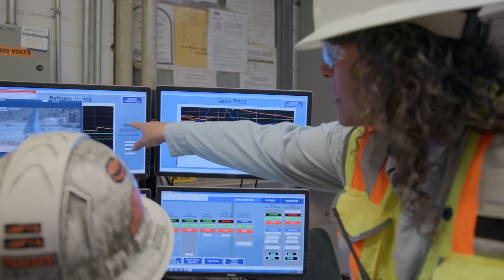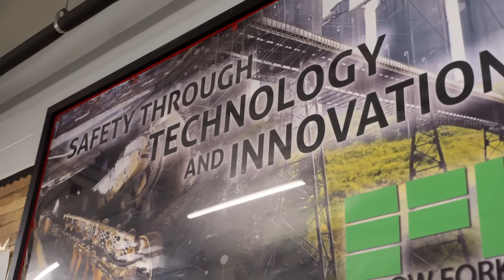Careers in Mining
Mining offers careers that are hands-on, high-tech and well-paying. From engineering to drilling, drone piloting to environmental science, there’s a place for every skillset in this industry. Modern mining means safety, training, technology and opportunity, whether you’re just starting out or ready for a new path forward. Watch to learn more about the many opportunities offered by modern mining.